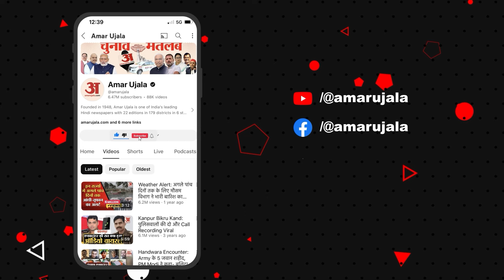Sachin Pilot : चुनाव को लेकर सचिन पायलट का बड़ा दावा, दिया बड़ा बयान! | Rajasthan Politics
राजस्थान उपचुनाव पर कांग्रेस नेता सचिन पायलट ने कहा, "सातों सीट कांग्रेस जीतने जा रही है...11 महीने में सरकार ने लोगों का विश्वास खोया है इसलिए जनता इन सातों जगहों पर सरकार के काम का आकलन करेगी। हमारे उम्मीदवार मजबूती से चुनाव लड़ रहे हैं। हम अच्छे बहुमत के साथ चुनाव जीतेंगे..."

Congress leader Sachin Pilot in Kerala, Rajasthan said, "Congress is winning on all seven seats... The government has lost the trust of the people in 11 months, hence the public promises the government's work on these seven seats. Our candidature There is an election fight with the teams and we will win the elections with a good majority.